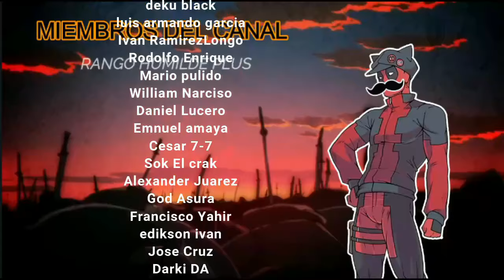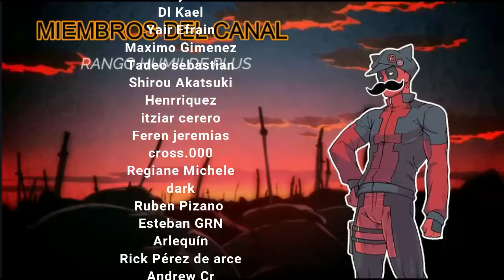Reencarnado En Harry Potter Con Magia Pura | Parte 31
➥ SINOPSIS:
Chris es un estudiante universitario inteligente y talentoso, pero no tenía motivación en la vida. ¿Qué obtendría después de estudiar durante horas como un perro? ¿Dinero? Podría encontrar formas más fáciles de conseguirlo. Luego, afortunadamente o desafortunadamente, murió y reencarnó en el mundo de Harry Potter.

"¡¿Tengo magia?!"

Finalmente, había encontrado algo de lo que nunca podría aburrirse: ¡Magia!

El genio excéntrico con tendencia a romper las reglas ha conseguido la magia en su mundo favorito.

Finalmente tiene un propósito en la vida: ¡explorar la magia hasta sus límites!